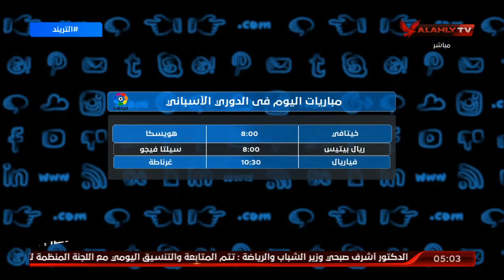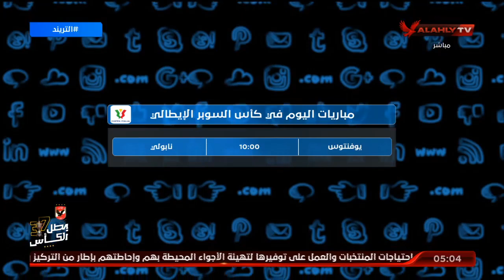أهم عناوين الحلقة.. وجدول مباريات اليوم من مختلف دوريات العالم | التريند